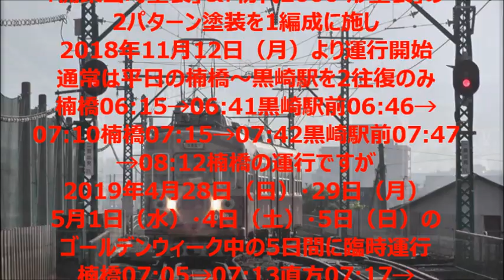2000形2003号の臨時運行 筑豊電気鉄道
筑豊電鉄に唯一営業車両として残る2000形2003号を
「開業当時塗装」＆「初代2000 形塗装」の2パターン塗装を
1編成に施し2018年11月12日（月）より運行開始
通常は平日の楠橋～黒崎駅を2往復のみ
楠橋06:15→06:41黒崎駅前06:46→07:10楠橋07:15→
07:42黒崎駅前07:47→08:12楠橋の運行ですが
2019年4月28日（日）・29日（月）
5月1日（水）・4日（土）・5日（日）のゴールデンウィーク中の5日間に臨時運行
楠橋07:05→07:13直方07:17→07:53黒崎駅前08:00→
08:26楠橋08:38→09:05黒崎駅前09:12→09:38楠橋と
通常は運行の無い楠橋～直方間も1往復しました。
動画は5月4日直方駅と5日感田駅を編集したもの
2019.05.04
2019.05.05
Panasonic HC-V520M 撮影